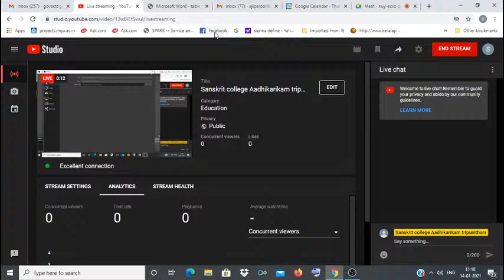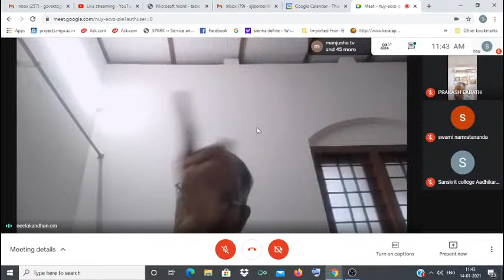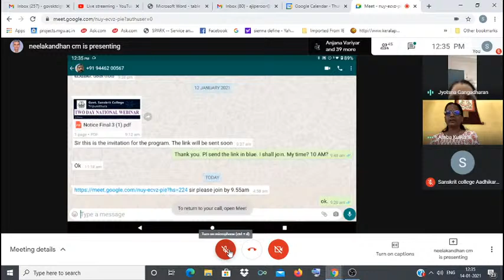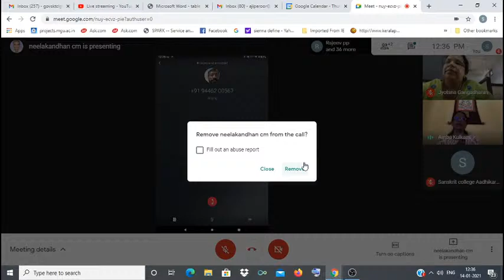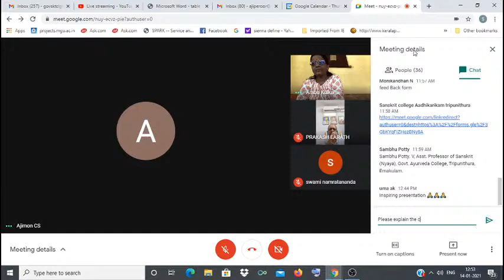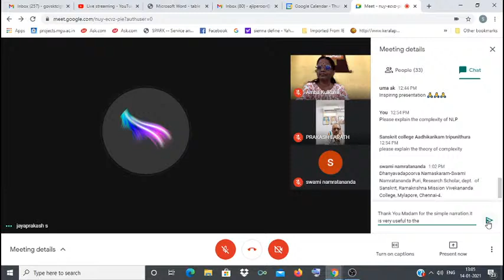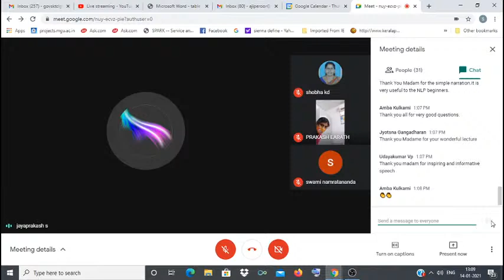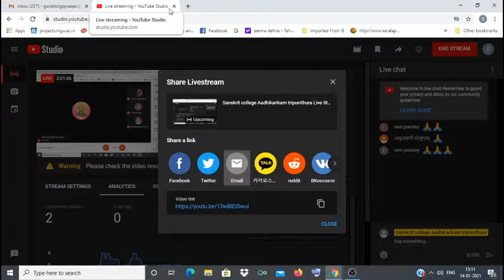Sanskrit college Aadhikarikam tripunithura Live Stream